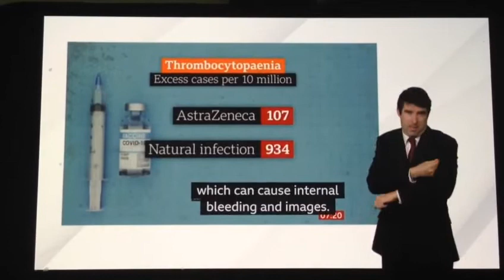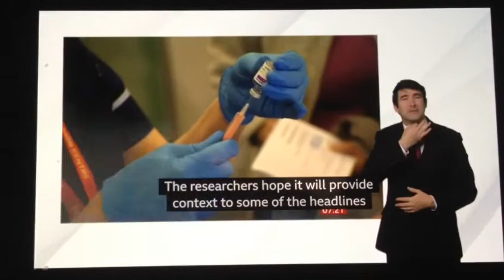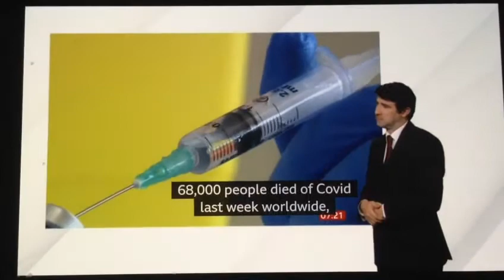More research on Covid-19 vaccination and possibly transmission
BBC Breakfast News at 7:00am with BSL interpreter on BBC News Channel on Friday 27th August 2021.